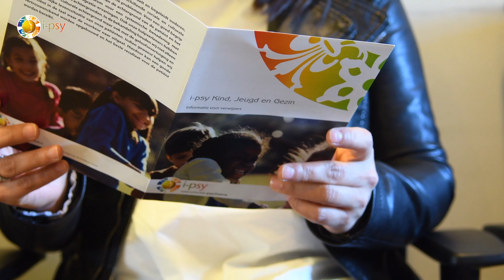i-psy is op zoek naar jou!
Werken bij i-psy betekent kiezen voor diversiteit. Samen in een sterk en een multicultureel team, met respect voor elkaar, de beste patiëntenzorg leveren. Met elke dag uitdagingen en voldoende mogelijkheden om op persoonlijk en professioneel vlak te groeien. Iets voor jou? Ga dan naar